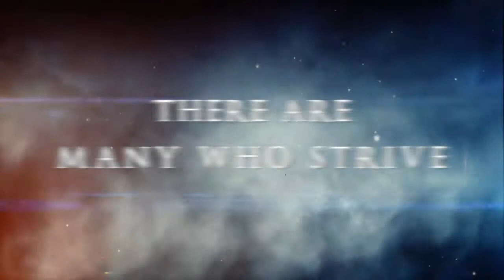Queensland Sports Carnival 2012 Promo Trailer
Queensland Sports Carnival 2012 organised by Malaysian Students' Council of Australia, State of Queensland.

A debate tournament will be organised as well to select 2 teams to represent Queensland in the National Conference and Games 2012.